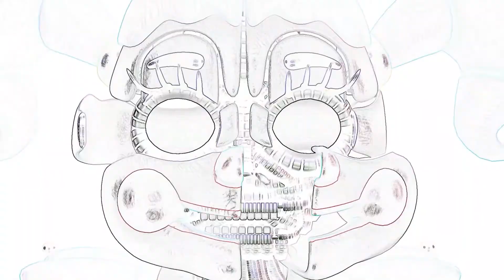THE MOST VERY FINAL PREVIEW !!!!!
You will not see any preview anymore. any i learn a lot now kinda